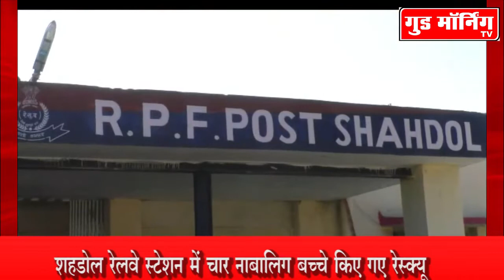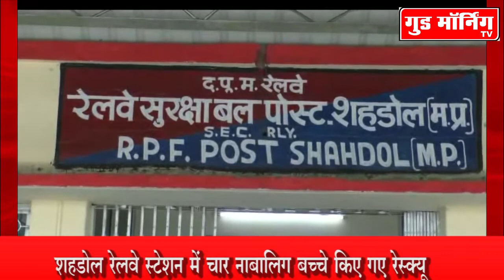रेलवे स्टेशन में चार नाबालिग बच्चे किए गए रेस्क्यू || Good Morning TV